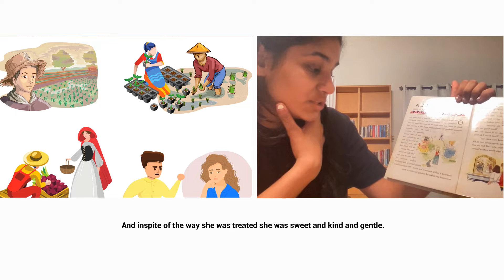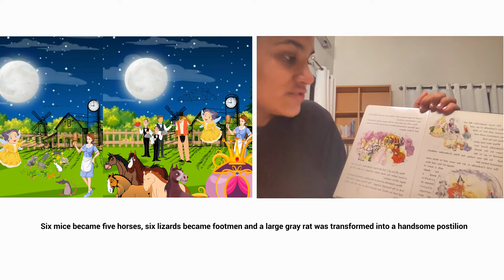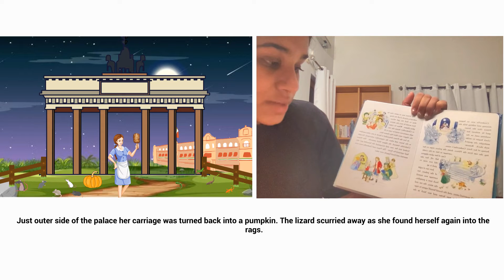A Story A Day | Cinderella | Baanee Siingh